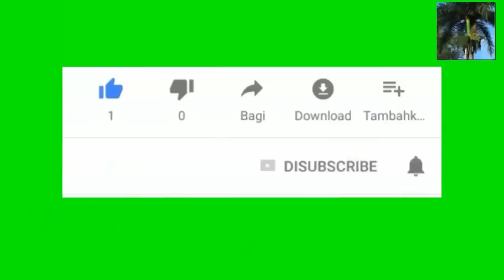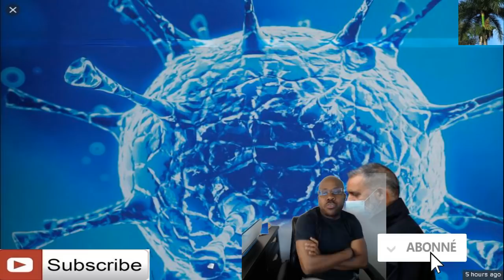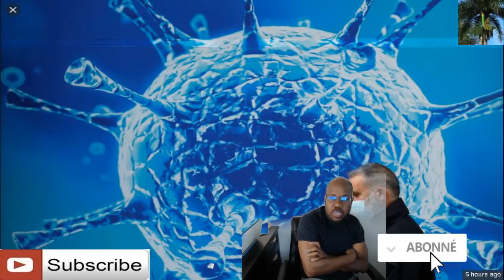Maison blanche pran distans li avek Dr Deborah Birkx poutèt avetisman li bay sou kowonavirus la